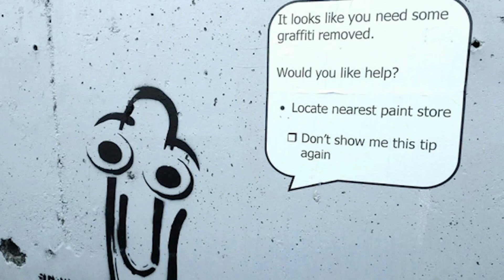The Roar - Oct. 19